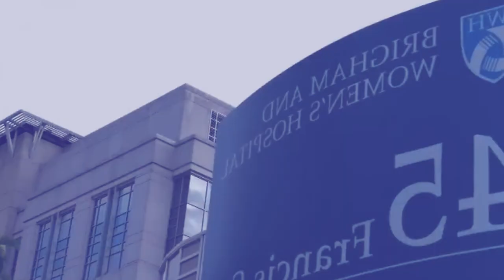mar synpoi ha iingmane iehnoh kine ki 2ngut ia ka jingiathoh ym pat ju jia kum kane